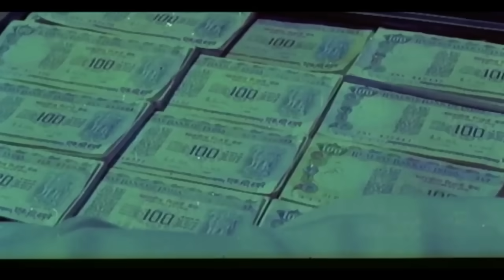CBI Officer Shankar Nag Spot Inspection In Police Station | CBI Shankar Kannada Movie Scene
Watch CBI Shankar Kannada Movie Scenes Staring Shankar Nag and Suman Ranganath In Lead Roles.

Movie : CBI Shankar

Star Cast : Shankarnag, Suman Ranganath, Thara (Guest Appearance), Shashikumar, Vajramuni, Devaraj, Doddanna, Sudheer, Lohithashwa, Dinesh, Avinash, K V Manjaiah, Thipatur Siddaramaiah, Kunigal Nagabhushan, Umesh Navile, Thriveni, Gayathri Prabhakar, Manjumalini, Rani, Disco Shanthi

Director : P Nanjundappa
Story : P Nanjundappa
Lyrics :  Hamsalekha
Release : 1989